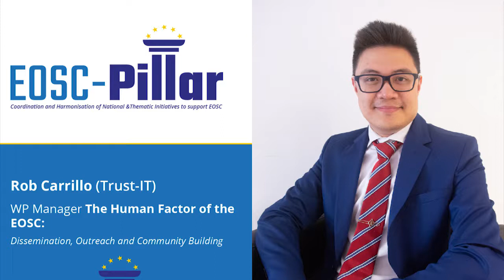WP2 - Rob Carrillo (Trust-IT) Manager The Human Factor of the EOSC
WP Title:
The Human Factor of the EOSC: Dissemination, Outreach and Community Building

EOSC-Pillar gathers representatives of the fast-growing national initiatives for coordinating data infrastructures and services in Italy, France, Germany, Austria and Belgium.

The project aims to propose the initiatives for the national coordination of data infrastructures and service recently started in many Member States as one of the founding pillars for the development and long-term sustainability of the EOSC.

EOSC-Pillar starts with an initial group of neighbouring countries who are active in open science, to define and set a model to harmonise and interfederate the initiatives. The real challenge here is that, despite having very similar objectives and visions, and similar compositions, the initiatives adopt different approaches, need to abide by different national laws and regulations, and have very different funding models and relations with the decision makers.

For this reason, the task of harmonising the different national experiences is not a trivial one; to succeed means to bring in the picture all the advantages that the adaptation to national peculiarities brings.

EOSC-Pillar takes the challenge to build on such specificities and heterogeneity to enhance the level of collaboration among all the countries bringing a rich and well organised contribution to EOSC.

In a motto, “pursuing unity in diversity”.